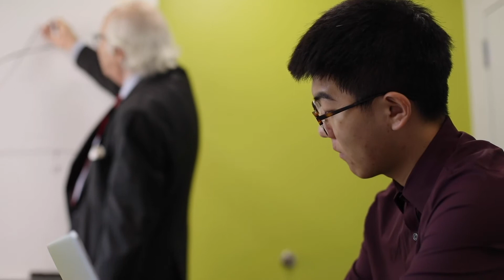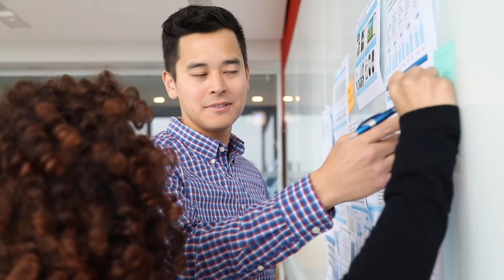Enhancing the impact of technology with a Master’s in Information Systems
Eric Jones (MS in Information Systems ‘08) recognizes the importance of developing connections across the world.

As the director of government business development at AT&T, he helps the company connect with the Department of Defense and National Security to innovate their communication systems.